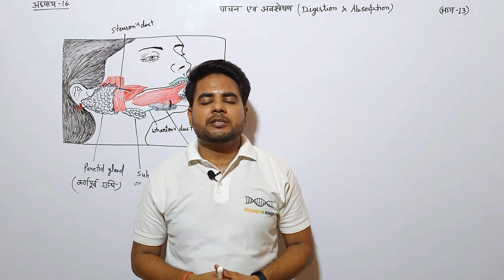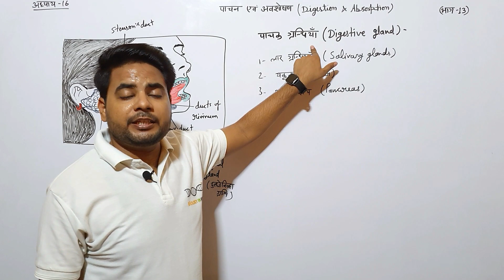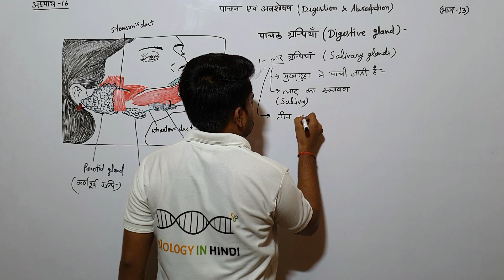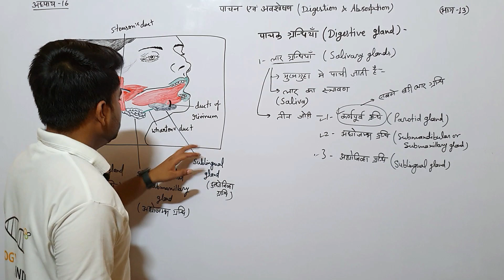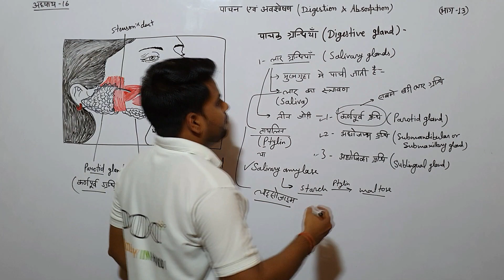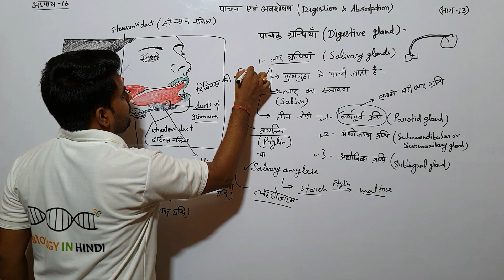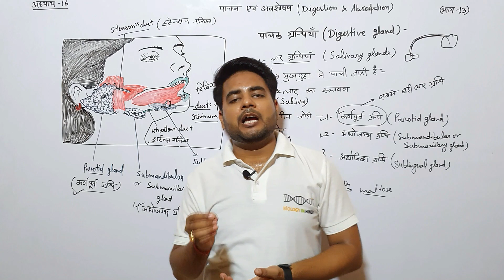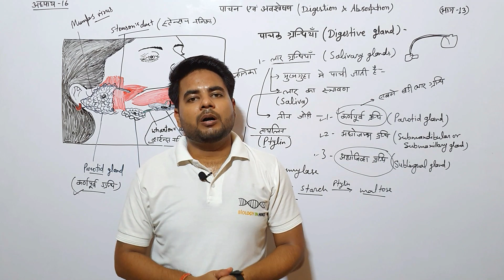अध्याय-16 पाचन एवं अवशोषण (भाग-13) (कक्षा 11 जीवविज्ञान)| Chapter- 16 Digestion and Absorption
biology in hindi class 11th and class 12h
जीवविज्ञान कक्षा 11
अध्याय-16 पाचन एवं अवशोषण
Chapter- 16 Digestion and Absorption
अध्याय-4  भाग 1
प्राणी जगत
Hello students!

आनुवंशिकी के प्रतीक एवं शब्दवली
in hindi class 11th and class 12h
जीवविज्ञान कक्षा 11
अध्याय 9 भाग 2
जैविक अणु
biology class 11
chapter 9
Biomolecules

Hello students!

जीवविज्ञान कक्षा 11
जैविक अणु
biology class 11
chapter 9
Biomolecules

Hello students!

जीवविज्ञान कक्षा 11
अध्याय 9 भाग 3
जैविक अणु
biology class 11
chapter 9
Biomolecules

Hello students!

जीवविज्ञान कक्षा 11
जैविक अणु
biology class 11
chapter 9
Biomolecules

Hello students!

जीवविज्ञान कक्षा 11
जैविक अणु
biology class 11
chapter 9
Biomolecules

Hello students!